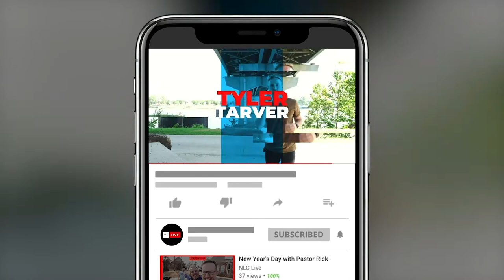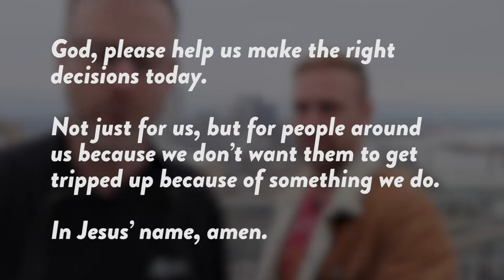You're Not the Boss of Me!